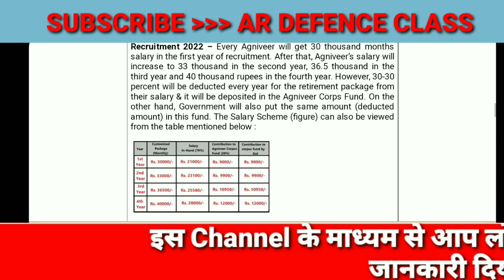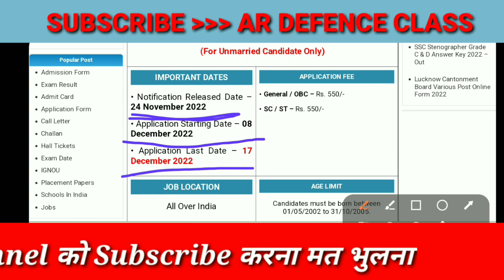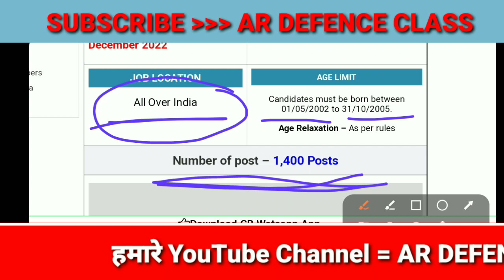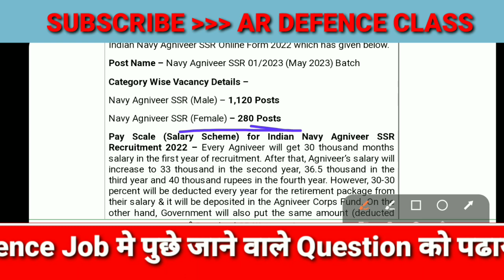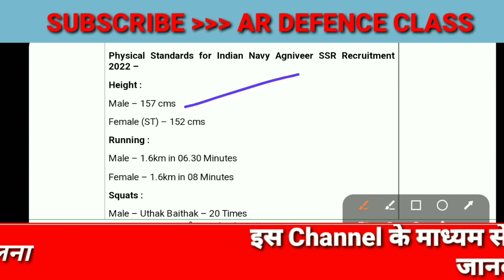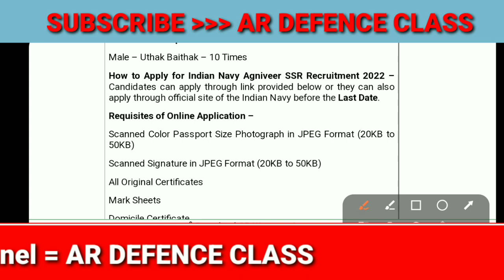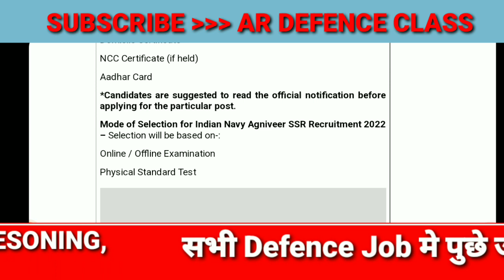Indian Navy Agniveer SSR Recruitment 2022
Indian Navy Agniveer SSR Recruitment 2022#ardefenceclass

Indian navy Agniveer SSR New Vacancy  2022